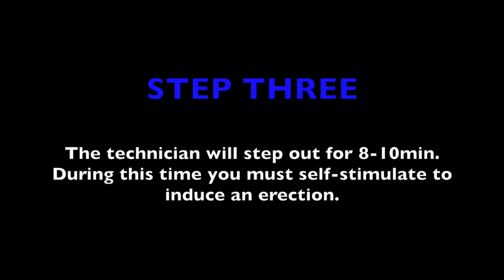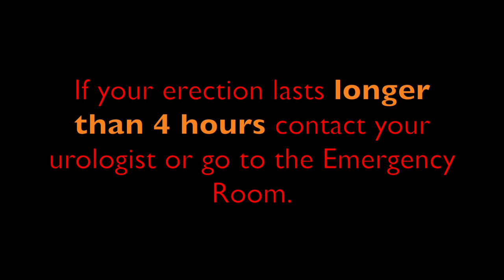Penile Doppler Ultrasound | Potomac Urology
This video demonstrates what is involved with a penile doppler ultrasound. This test can be used to evaluate the blood flow to your penis to determine the source of your erectile dysfunction. It can also be used to identify curvature related to Peyronie's Disease.